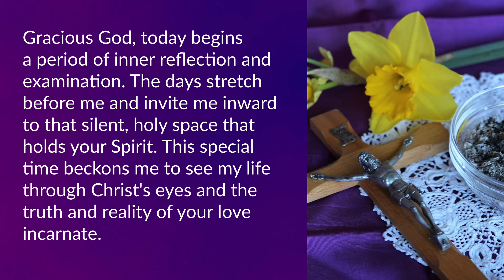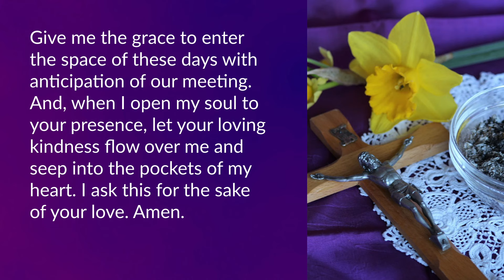Prayer for Ash Wednesday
Gracious God, today begins a period of inner reflection and examination. The days stretch before me and invite me inward to that silent, holy space that holds your Spirit. This special time beckons me to see my life through Christ's eyes and the truth and reality of your love incarnate. Give me the grace to enter the space of these days with anticipation of our meeting. And, when I open my soul to your presence, let your loving kindness flow over me and seep into the pockets of my heart. I ask this for the sake of your love. Amen.

DOMINUS TECUM - The Lord Is With You!